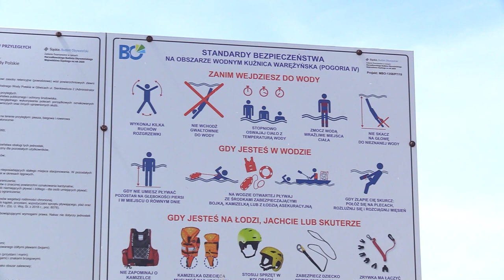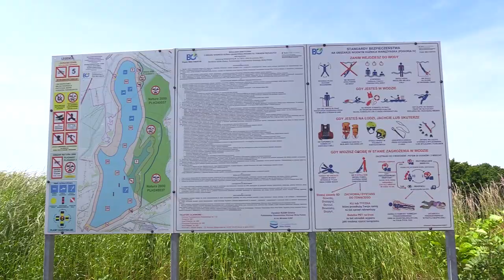Pierwsze wypadki na wodzie 05.06.2023